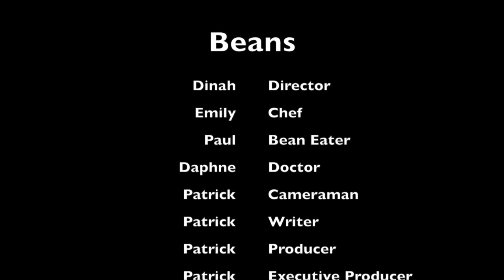Beans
Dinah directs Emily, Paul, Daphne and Patrick in Beans